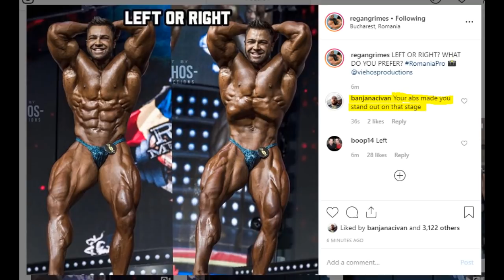Romania Pro 2019 HD Analysis/Review; Regan Grimes - Aesthetics in Open Bodybuilding !